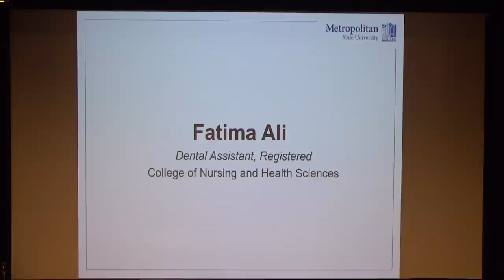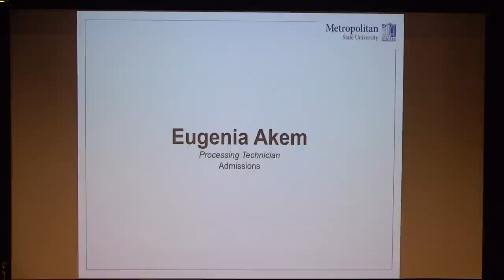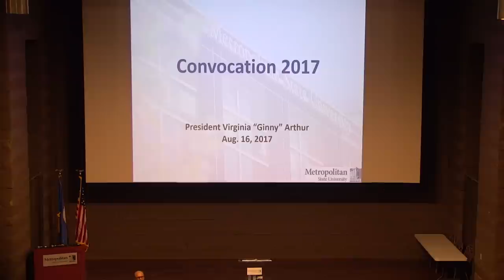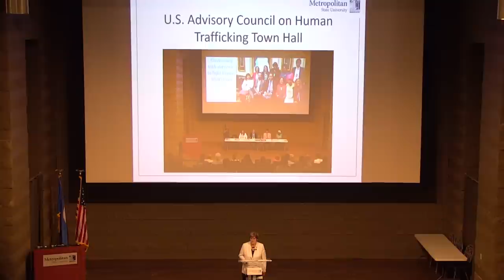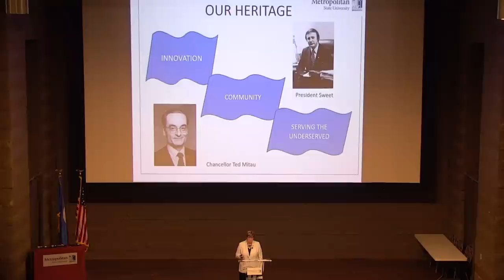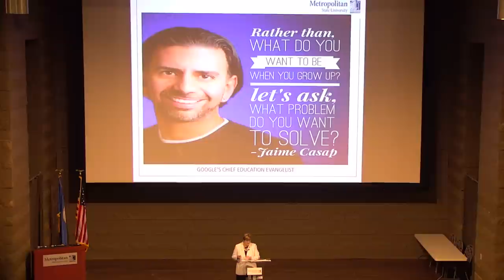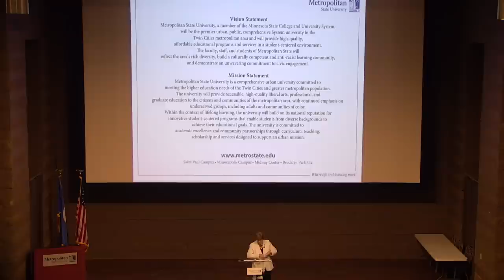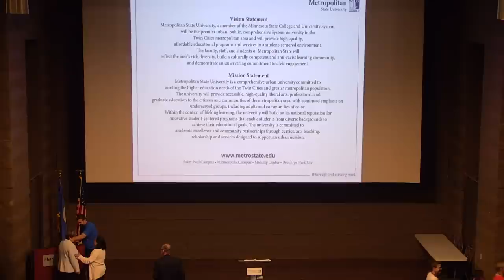Metropolitan State University Convocation 2017